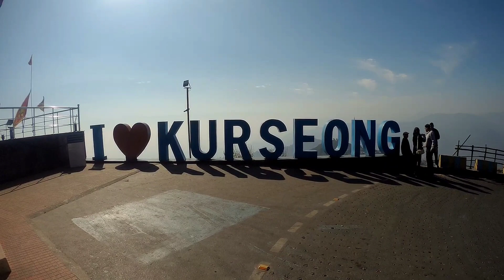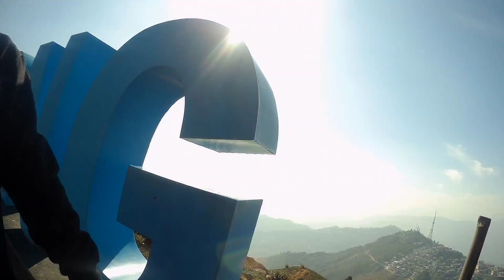Kurseong Hanuman Statue!!😜Kurseong View Point#video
Kurseong Hanuman Statue!!😜Kurseong View Point#video kurseong video villagevlog sangam vibes